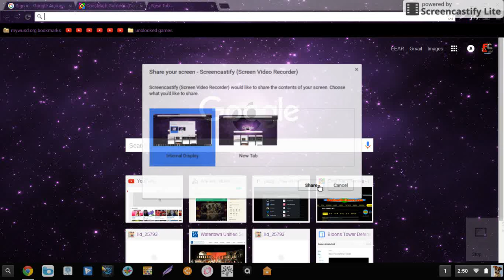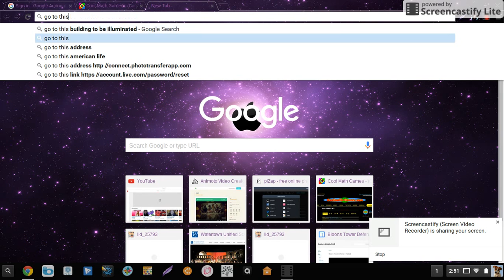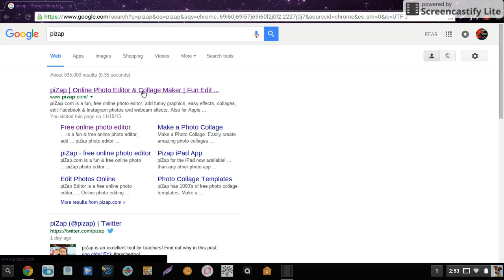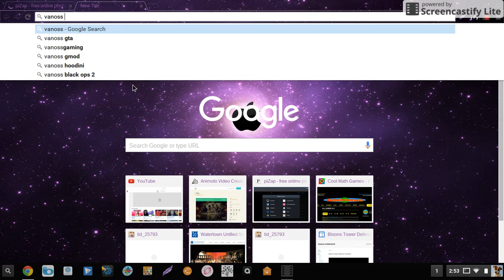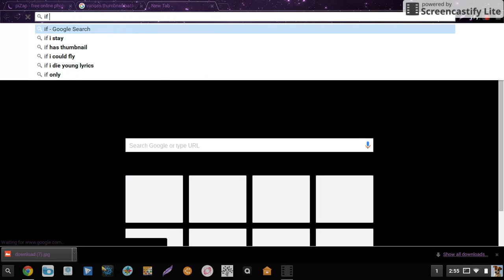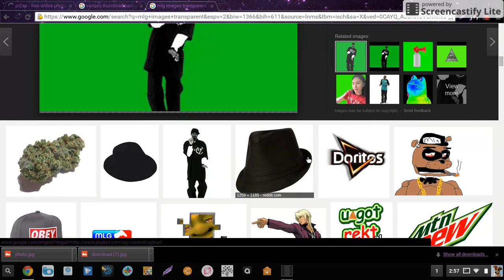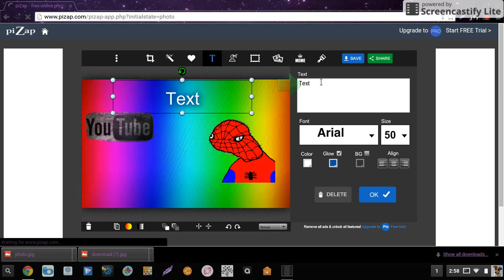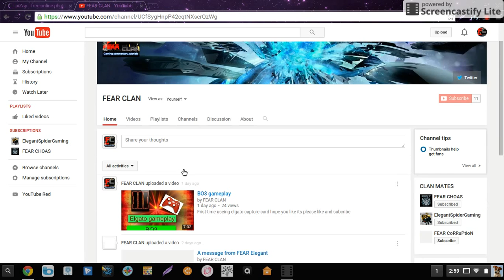How to make a custom thumbnail